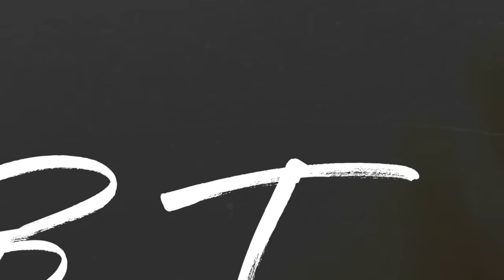Natalie Cook 15:25 5K NATIONAL RECORD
Flower Mound high school senior Natalie Cook runs 15:25.93 to finish third in the women's 5000m at the 2022 Stanford Invitational to break the high school 5K national record by eight seconds from Jenna Hutchins' old record of 15:34.47.